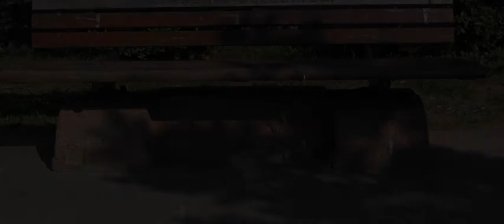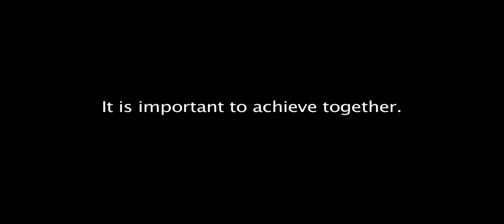Special Olympics Turkey